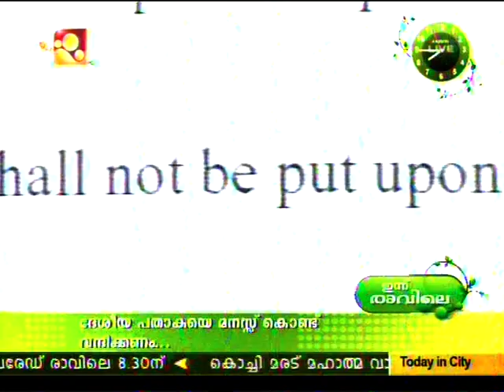National Flag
News at Amirtha TV